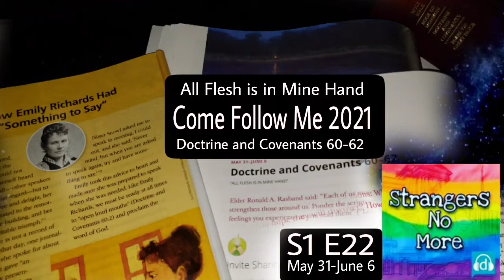All Flesh is in Mine Hand - Come Follow Me 2021(D&C 60-62) Strangers No More SNM S1 E22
"𝐼𝑛 𝑡ℎ𝑒 ℎ𝑜𝑢𝑠𝑒ℎ𝑜𝑙𝑑 𝑜𝑓 𝑓𝑎𝑖𝑡ℎ 𝑡ℎ𝑒𝑟𝑒 𝑎𝑟𝑒 𝑡𝑜 𝑏𝑒 𝑛𝑜 𝑠𝑡𝑟𝑎𝑛𝑔𝑒𝑟𝑠, 𝑛𝑜 𝑓𝑜𝑟𝑒𝑖𝑔𝑛𝑒𝑟𝑠, 𝑛𝑜 𝑟𝑖𝑐ℎ 𝑎𝑛𝑑 𝑝𝑜𝑜𝑟, 𝑛𝑜 𝑜𝑢𝑡𝑠𝑖𝑑𝑒 “𝑜𝑡ℎ𝑒𝑟𝑠.”
𝐴𝑠 “𝑓𝑒𝑙𝑙𝑜𝑤𝑐𝑖𝑡𝑖𝑧𝑒𝑛𝑠 𝑤𝑖𝑡ℎ 𝑡ℎ𝑒 𝑠𝑎𝑖𝑛𝑡𝑠,”𝑤𝑒 𝑎𝑟𝑒 𝑖𝑛𝑣𝑖𝑡𝑒𝑑 𝑡𝑜 𝑐ℎ𝑎𝑛𝑔𝑒 𝑡ℎ𝑒 𝑤𝑜𝑟𝑙𝑑 𝑓𝑜𝑟 𝑡ℎ𝑒 𝑏𝑒𝑡𝑡𝑒𝑟, 𝑓𝑟𝑜𝑚 𝑡ℎ𝑒 𝑖𝑛𝑠𝑖𝑑𝑒 𝑜𝑢𝑡, 𝑜𝑛𝑒 𝑝𝑒𝑟𝑠𝑜𝑛, 𝑜𝑛𝑒 𝑓𝑎𝑚𝑖𝑙𝑦, 𝑜𝑛𝑒 𝑛𝑒𝑖𝑔ℎ𝑏𝑜𝑟ℎ𝑜𝑜𝑑 𝑎𝑡 𝑎 𝑡𝑖𝑚𝑒.
𝑇ℎ𝑖𝑠 ℎ𝑎𝑝𝑝𝑒𝑛𝑠 𝑤ℎ𝑒𝑛 𝑤𝑒 𝑙𝑖𝑣𝑒 𝑎𝑛𝑑 𝑠ℎ𝑎𝑟𝑒 𝑡ℎ𝑒 𝑔𝑜𝑠𝑝𝑒𝑙.” -𝐸𝑙𝑑𝑒𝑟 𝐺𝑎𝑟𝑟𝑖𝑡 𝑊. 𝐺𝑜𝑛𝑔🌟

𝐈𝐧 𝐭𝐡𝐢𝐬 𝐞𝐩𝐢𝐬𝐨𝐝𝐞 𝐨𝐟 𝐒𝐭𝐫𝐚𝐧𝐠𝐞𝐫𝐬 𝐍𝐨 𝐌𝐨𝐫𝐞, 𝐌𝐚𝐠𝐠𝐢𝐞, 𝐃𝐞𝐧𝐧𝐢𝐬, 𝐁𝐫𝐚𝐝𝐥𝐞𝐲 𝐚𝐧𝐝 𝐀𝐧𝐝𝐫𝐞𝐰 𝐬𝐡𝐚𝐫𝐞 𝐭𝐡𝐞𝐢𝐫 𝐬𝐭𝐮𝐝𝐢𝐞𝐬 𝐨𝐟 𝐭𝐡𝐞 𝐥𝐞𝐬𝐬𝐨𝐧, "𝑨𝒍𝒍 𝑭𝒍𝒆𝒔𝒉 𝑰𝒔 𝑰𝒏 𝑴𝒊𝒏𝒆 𝑯𝒂𝒏𝒅,"  𝐟𝐫𝐨𝐦 𝐭𝐡𝐞 𝐂𝐨𝐦𝐞 𝐅𝐨𝐥𝐥𝐨𝐰 𝐌𝐞 𝟐𝟎𝟐𝟏 𝐌𝐚𝐧𝐮𝐚𝐥 𝐟𝐨𝐫 𝐦𝐞𝐦𝐛𝐞𝐫𝐬 𝐨𝐟 𝐓𝐡𝐞 𝐂𝐡𝐮𝐫𝐜𝐡 𝐨𝐟 𝐉𝐞𝐬𝐮𝐬 𝐂𝐡𝐫𝐢𝐬𝐭 𝐨𝐟 𝐋𝐚𝐭𝐭𝐞𝐫-𝐝𝐚𝐲 𝐒𝐚𝐢𝐧𝐭𝐬. 🌟

💫𝐒𝐭𝐫𝐚𝐧𝐠𝐞𝐫𝐬 𝐍𝐨 𝐌𝐨𝐫𝐞 𝐢𝐬 𝐍𝐎𝐖 𝐚 𝐩𝐚𝐫𝐭 𝐨𝐟 𝐭𝐡𝐞 𝐃𝐢𝐚𝐥𝐨𝐠𝐮𝐞 𝐏𝐨𝐝𝐜𝐚𝐬𝐭 𝐍𝐞𝐭𝐰𝐨𝐫𝐤!💫

🌟𝐒𝐭𝐫𝐚𝐧𝐠𝐞𝐫𝐬 𝐍𝐨 𝐌𝐨𝐫𝐞 𝐢𝐬 𝐚 𝐰𝐞𝐞𝐤𝐥𝐲 𝐬𝐡𝐨𝐰 𝐛𝐲 𝐋𝐚𝐭𝐭𝐞𝐫-𝐝𝐚𝐲 𝐒𝐚𝐢𝐧𝐭𝐬 𝐝𝐢𝐬𝐜𝐮𝐬𝐬𝐢𝐧𝐠 𝐭𝐡𝐞 𝐂𝐨𝐦𝐞 𝐅𝐨𝐥𝐥𝐨𝐰 𝐌𝐞 𝐥𝐞𝐬𝐬𝐨𝐧𝐬 𝐚𝐧𝐝 𝐭𝐡𝐞 𝐆𝐨𝐬𝐩𝐞𝐥 𝐨𝐟 𝐉𝐞𝐬𝐮𝐬 𝐂𝐡𝐫𝐢𝐬𝐭.🌟

𝐀𝐧𝐝𝐫𝐞𝐰 𝐌𝐚𝐢𝐫, 𝐁𝐫𝐚𝐝𝐥𝐞𝐲 𝐓𝐚𝐥𝐛𝐨𝐭, 𝐃𝐞𝐧𝐧𝐢𝐬 𝐒𝐜𝐡𝐥𝐞𝐢𝐜𝐡𝐞𝐫, 𝐚𝐧𝐝 𝐌𝐚𝐠𝐠𝐢𝐞 𝐒𝐥𝐢𝐠𝐡𝐭𝐞

𝐄𝐝𝐢𝐭𝐞𝐝 𝐛𝐲: Maggie Slighte
𝐏𝐫𝐨𝐝𝐮𝐜𝐞𝐝 𝐛𝐲: Maggie Slighte

𝗔𝗿𝗿𝗮𝗻𝗴𝗲𝗺𝗲𝗻𝘁: Spencer Stevens.
𝗩𝗼𝗰𝗮𝗹𝘀: Spencer Stevens and Andrew Mair